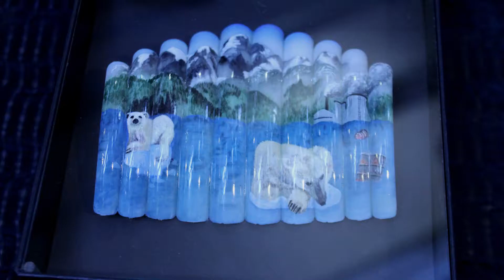Körmösnap 2011 Ősz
A 2011 őszi Körmösnap összefoglalója. Műköröm videó.